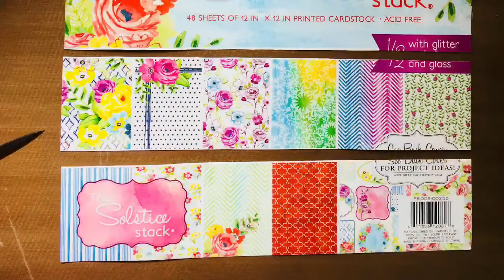Recycle craft - 1 , paper rolls organiser , best out of waste -1, Richa’s paper craft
Multipurpose stand # best out of waste # you would love to use it